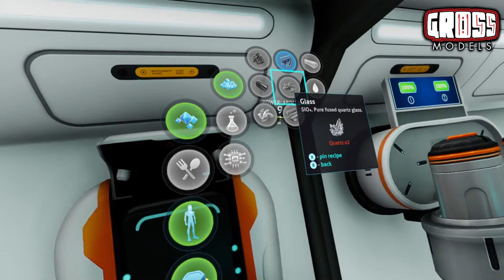VR with Katie! Subnautica: Below Zero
Join Katie as she continues to brave the cold waters of the second chapter of Subnautica!

Shop for your own wooden kits!